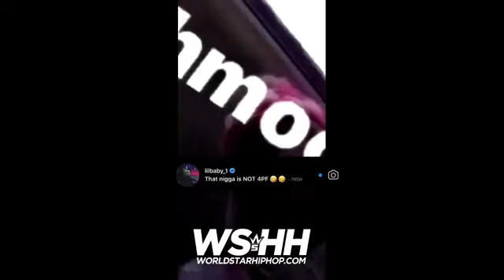42 Dugg Said What?? Lil Baby Says he's not 4PF No More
42 Dugg Said What?? Lil Baby Says he's not 4PF No More. On this unreleased track 42 Dugg says something suspect. Because of it, Lil Baby is kicking him off 4PF. Damn...is this up for interpretation or is this cut and dry?